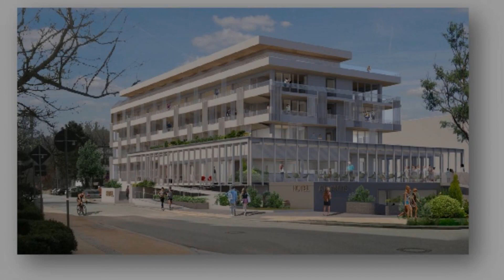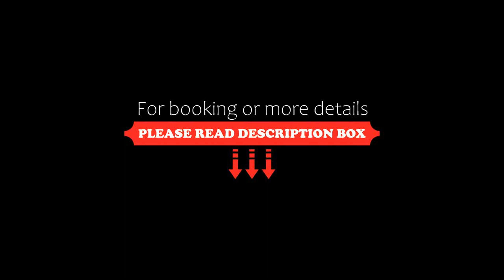The Flamingo, Timmendorfer Strand, Germany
About Property:
This property is 1 minute walk from the beach. This hotel is located right next to the sandy beaches of Timmendorfer Strand. Look forward to a free pool and sauna (opening in late summer/autumn 2022), rooms with balconies and an exclusive restaurant, the SixZero.
All rooms at the Flamingo have free WiFi and a 44" LED TV.
The Flamingo offers a varied breakfast buffet every day.
The beach promenade and the town center of Ti...
Property Type: Hotel
Address: Strandallee 60, 23669 Timmendorfer Strand, Germany
Searching For
1. The Flamingo - Timmendorfer Strand - Germany
2. The Flamingo - Timmendorfer Strand - Germany Address
3. The Flamingo - Timmendorfer Strand - Germany Rooms
4. The Flamingo - Timmendorfer Strand - Germany Amenities
5. The Flamingo - Timmendorfer Strand - Germany Offers and Deals
Audio Credit:
Track Title: Reasons To Hope
Artist: Reed Mathis